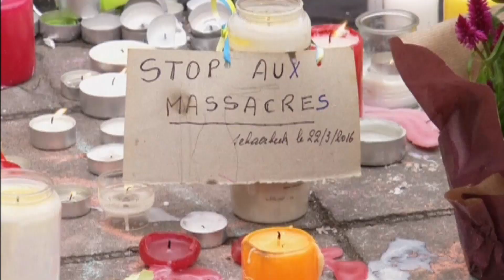The day after in Brussels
Security remains tight as police continue manhunt for third suspect in attacks.